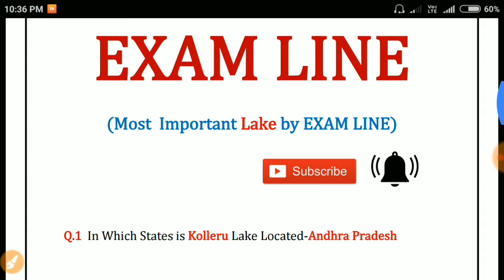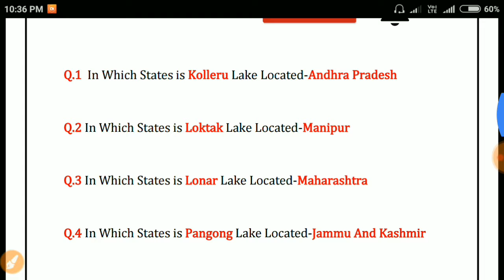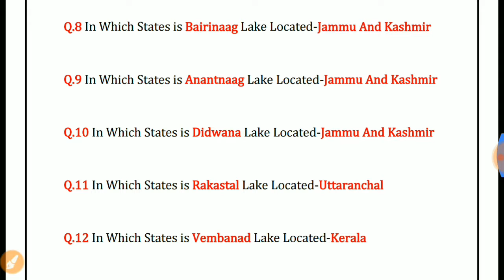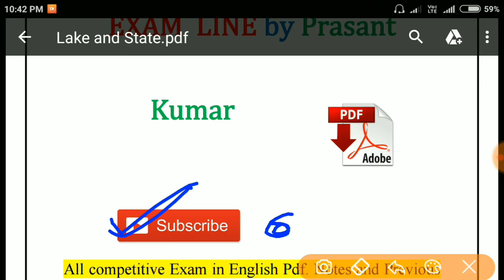Important Lake in State | RRB,ALP Group D all student Most important Subject by Exam Line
Whatsapp app group.
To join whatsapp group name and city..

EXAM LINE
Exam line